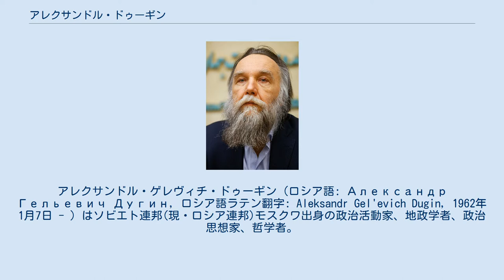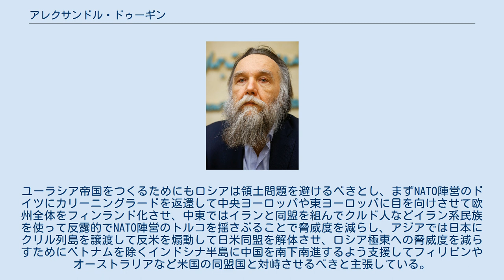アレクサンドル・ドゥーギン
アレクサンドル・ゲレヴィチ・ドゥーギン（ロシア語: Александр Гельевич Дугин, ロシア語ラテン翻字: Aleksandr Gel'evich Dugin, 1962年1月7日 - ）はソビエト連邦(現・ロシア連邦)モスクワ出身の政治活動家、地政学者、政治思想家、哲学者。
2008年から2014年までモスクワ大学で教授を務めた。
クレムリンに影響力を持つ存在とされ、レフ・グミリョフに始まるネオ・ユーラシア主義の代表的な思想家の一人とされる。
 1980年代は反体制活動家だったものの、ソ連崩壊後のロシアに対してアレクサンドル・ソルジェニーツィンのように幻滅してヨシフ・スターリンの再評価とソ連の再興を掲げる保守派となり、1990年代に同じ元反体制活動家のエドゥアルド・リモノフとともに1920年代に白系ロシア人（ソ連から亡命したロシア人）の間で流行したユーラシア主義の復活を掲げる国家ボリシェヴィキ党（当初は国家ボリシェヴィキ戦線）を結成した。
これはジョージ・オーウェルの小説「1984年」に登場する国家「ユーラシア」の「ネオ・ボルシェヴィズム」に着想を得たとも評されている。
ボリス・エリツィン大統領の打倒を目指すゲンナジー・ジュガーノフら共産主義者とセルゲイ・バブーリンら民族主義・愛国主義者によって創設された野党連合「救国戦線」に加わるも、その後はリモノフとの党内対立で離れ、ロシア政府のエフゲニー・プリマコフやウラジミール・プーチンを支持し始めた。
また、ロシア連邦議会でユーラシア主義を推進していたゲンナジー・セレズニョフ下院国家会議議長（当時ロシア連邦共産党所属）に顧問として起用され、ロシア政界と関わりを持つこととなった。
 2002年にユーラシア党、2005年にはユーラシア青年連合を設立し、ネオ・ユーラシア主義を国際的な運動にすることを目指して活動を続けている。
 自由民主主義、資本主義、個人主義、グローバリゼーションなど西側諸国のリベラルな価値や理念を強く批判・攻撃し、20世紀に衰退してしまった共産主義とファシズム、21世紀に標準化した自由主義に代わる第四の政治的理論としてネオ・ユーラシア主義を主張する。
ドゥーギンは有史以来の世界構造は海の秩序をコントロールする海洋国家と陸の秩序をコントロールする大陸国家に分けられるとし、ソ連崩壊後のアメリカ一極支配の世界においても地球規模の市場原理主義の下でグローバル化を主導するシーパワーのアメリカと、独裁や宗教を統治論理としたランドパワーのロシアの新冷戦構造により当てはまるとした。
 ドゥーギンによると、北大西洋条約機構（NATO）のような欧米の「大西洋主義」政策はハートランドを奪うためのロシアの封じ込めとリベラルな価値観が支配する世界の構築を狙いとするものであり、これに対抗してロシアは地政学的な戦略に基づいてユーラシア大陸に多極体制を築く外交戦略を取るべきだという。
ユーラシア帝国をつくるためにもロシアは領土問題を避けるべきとし、まずNATO陣営のドイツにカリーニングラードを返還して中央ヨーロッパや東ヨーロッパに目を向けさせて欧州全体をフィンランド化させ、中東ではイランと同盟を組んでクルド人などイラン系民族を使って反露的でNATO陣営のトルコを揺さぶることで脅威度を減らし、アジアでは日本にクリル列島を譲渡して反米を煽動して日米同盟を解体させ、ロシア極東への脅威度を減らすためにベトナムを除くインドシナ半島に中国を南下南進するよう支援してフィリピンやオーストラリアなど米国の同盟国と対峙させるべきと主張している。
また、上海協力機構（SCO）をNATOと対決できる多極的なブロックとして重視してる。